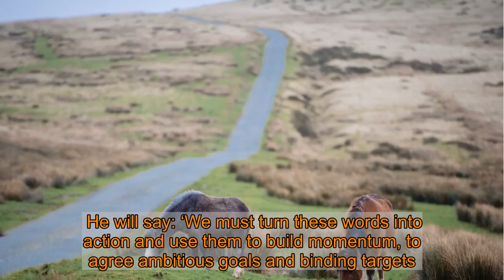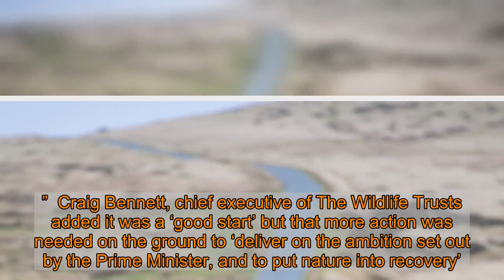Boris Johnson promises to protect 30% of UK’s countryside by 2030